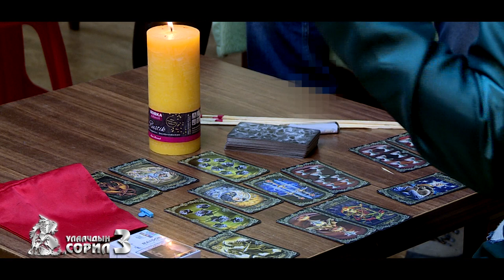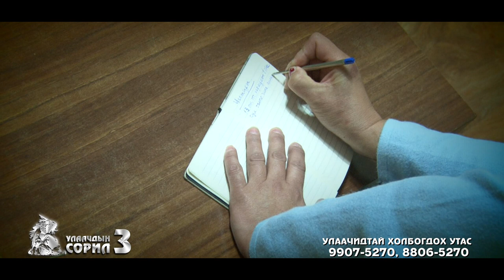"Улаачдын Сорил-3" нэвтрүүлгийн 16-р дугаар